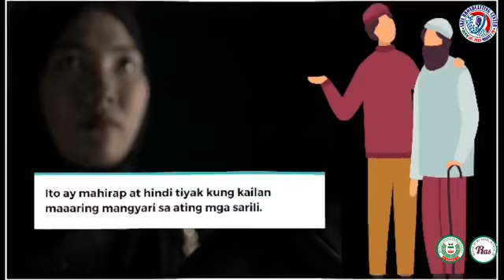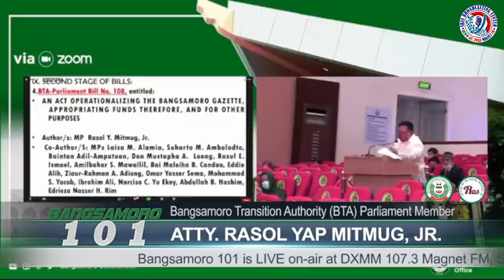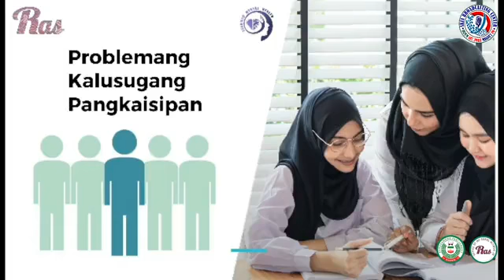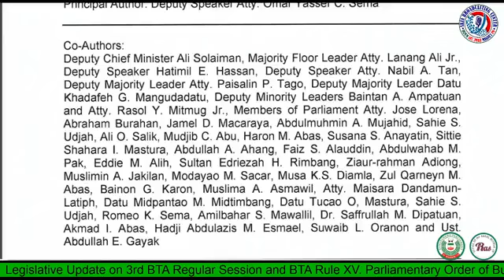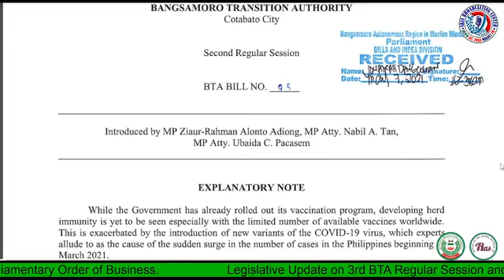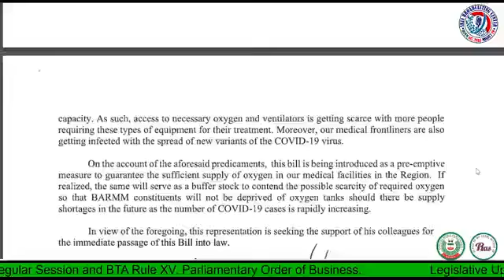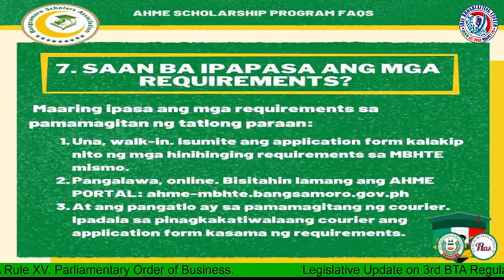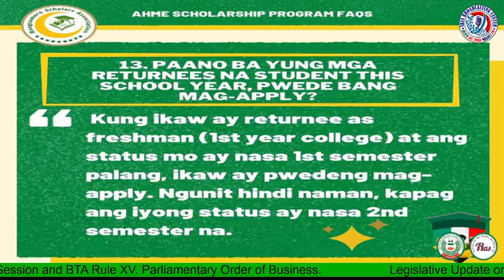Radyo Bangsamoro 101 Episode 41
Topic: Legislative Update on 3rd BTA Regular Session and BTA Rule XV. Parliamentary Order of Business.

Guest: SARAH "THEA" S. LAUBAN, Political Affairs Officer II BTA Office of MP Atty. Rasol Y. Mitmug, Jr.

Forty-first episode of Radyo Bangsamoro 101, hosted by Nor-ain Lambitan, Haron Sakilan, and Abdulazis "King" Candao Monte.

Bangsamoro 101 will provide updates on vital topics on parliament matters such as local legislation, community stories and concerns, Bangsamoro culture and heritage, among others.

The program, hosted by Nor-ain Lambitan, Haron Sakilan and Abdulazis Candao Monte, will air on DXMM 107.3 Magnet FM Station SKIA Broadcasting Center and live on Facebook Bangsamoro 101 from Monday to Friday, 10:00-11:00 am.